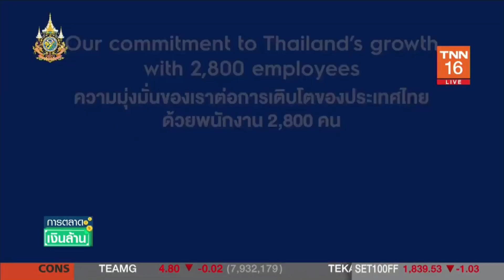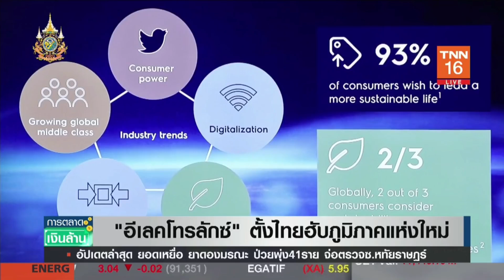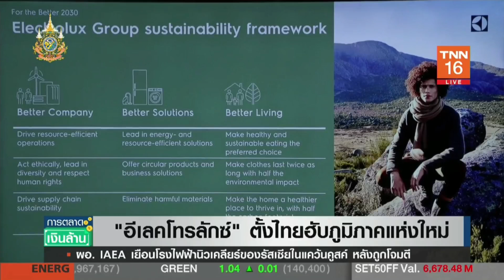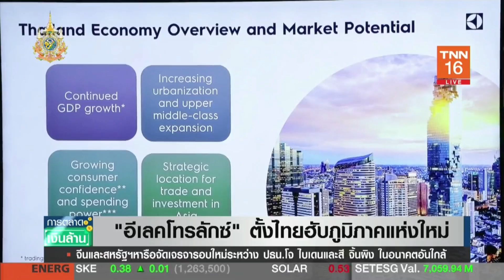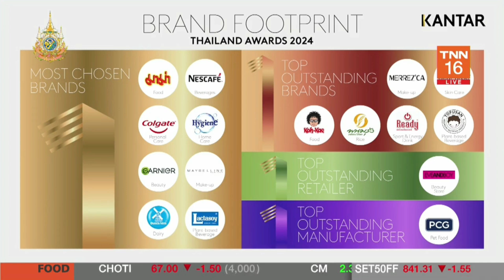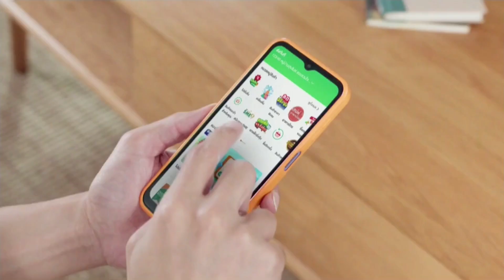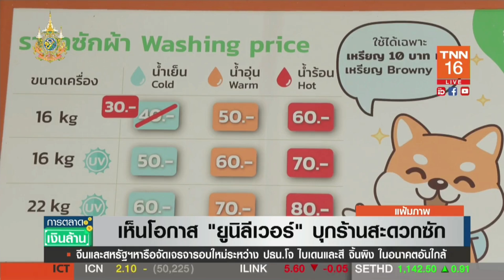การตลาดเงินล้าน - 29 ส.ค. 67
รายการ "การตลาดเงินล้าน" วันพฤหัสบดีที่ 29 สิงหาคม 2567
- "อีเลคโทรลักซ์" ตั้งไทยฮับภูมิภาคแห่งใหม่
- สุดยอดแบรนด์ผู้บริโภคซื้อมากสุดแห่งปี 2024
- เห็นโอกาส "ยูนิลีเวอร์" บุกร้านสะดวกซัก
- HMD เปิดตัวโทรศัพท์บาร์บี้ 4,400 บาท